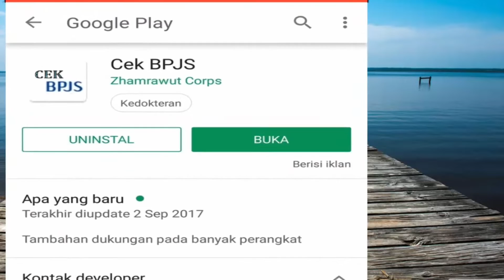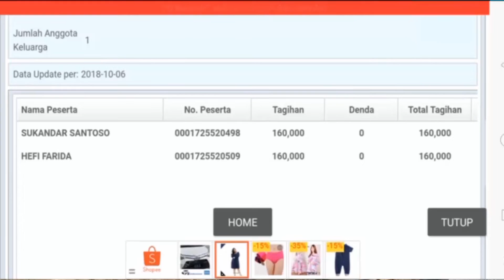Telat bayar BPJS dan tagihan membengkak?? bisa di check kok..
telat bayar bpjs dan pengen tahu total tagihannya..

Aplikasi Termudah Cek Tagihan BPJS
tanpa perlu isi ktp dan kartu keluarga..

apa nama aplikasi ini??
tonton video saya sampai habis ya

sukandarsantoso Mengenal Psikologi lebih dalam di Channel Hefi Farida